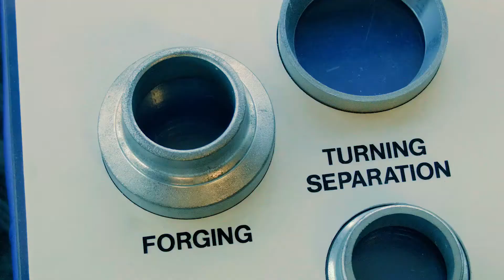Koyo Bearings North America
Learn how Koyo Bearings worked with SCMEP to implement Training Within Industry.